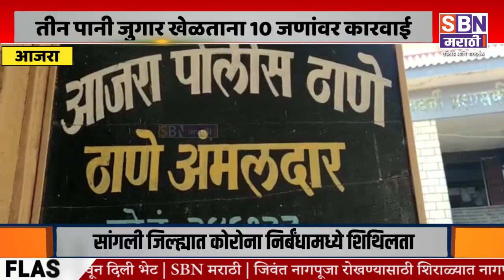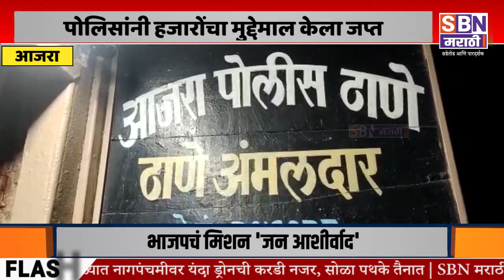AAJRA | आजर्‍यात तीन पानी जुगार खेळताना 10 जणांवर कारवाई, पोलिसांनी हजारोंचा मुद्देमाल केला जप्त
आजर्‍यात तीन पानी जुगार खेळताना 10 जणांवर कारवाई, पोलिसांनी हजारोंचा मुद्देमाल केला जप्त.@